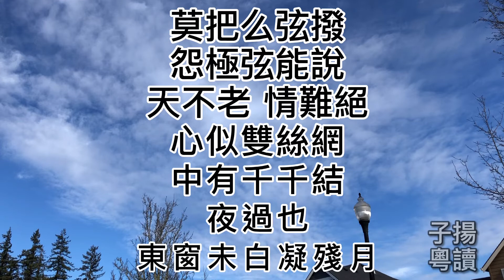粤语朗读宋词三百首，张先《千秋岁》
數聲鶗鴃，又報芳菲歇。
惜春更把殘紅折，雨輕風色暴，梅子青時節。
永豐柳，無人盡日飛花雪。

莫把么弦撥，怨極弦能說。
天不老，情難絕，心似雙絲網，中有千千結。
夜過也，東窗未白凝殘月。